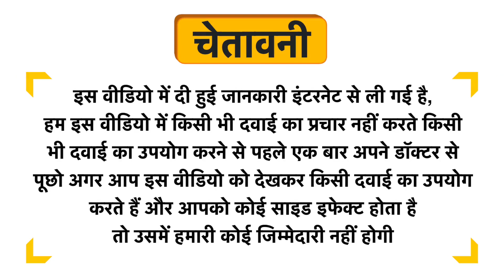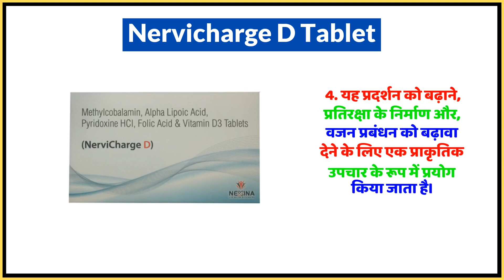Nervicharge D Tablet Uses in Hindi | Side Effects | Dose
Nervicharge D Tablet Uses in Hindi | Benefits | Side Effects | Dose